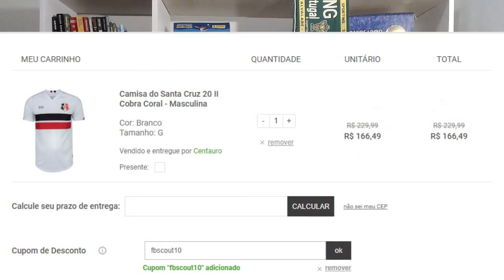FB Scout - conheça Wescley, novo atacante do Santa Cruz